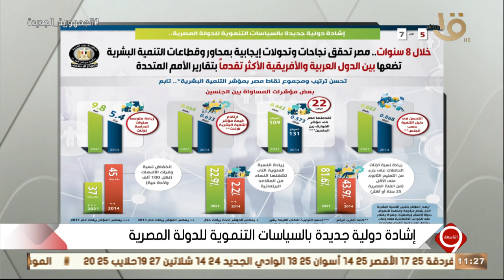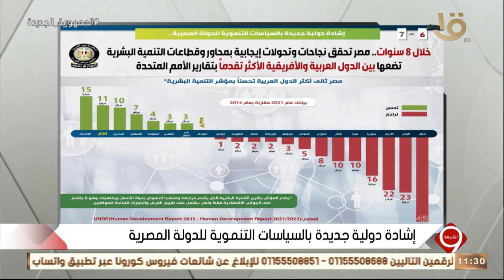التاسعة | إشادة دولية جديدة بالسياسات التنموية للدولة المصرية.. الحلقة الكاملة 6-12-2022